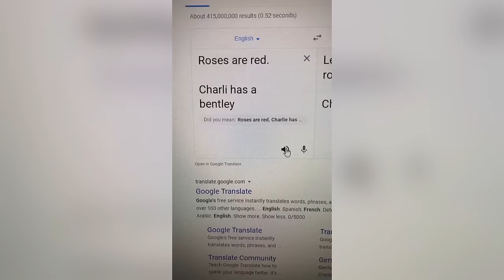Donald Ducc SCARIEST TikToks (DO NOT BE SCARED CHALLENGE)